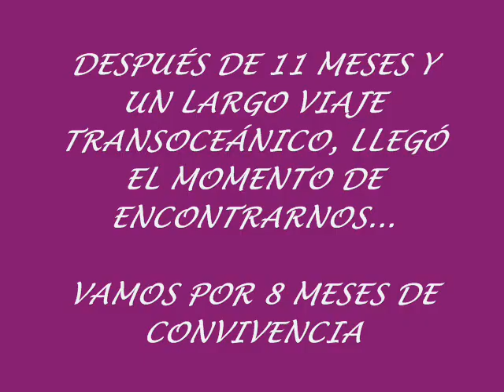LA CARRETERA, RECORDANDO EL TIEMPO PARA UN ENCUENTRO...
DESPUÉS DE MI SEPARACIÓN CASI ME JURÉ QUE NUNCA MÁS ME VOLVERÍA A ENAMORAR. MIS ÁNIMOS SE ENFRIARON Y SIN QUERER VOLVÍ A TENER UNA PERSONA EN MI VIDA: ¡ALGUIÉN QUE DE VERDAD ME AMA! FUÉ UN PROCESO DE 11 MESES DE VERNOS A TRAVÉS DE UNA CAM, DE PASAR HORAS Y HORAS HABLANDO A TRAVÉS DE UN MICRO...EL PASADO 9 DE ABRIL SE CUMPLIÓ EL SUEÑO DE ESTAR JUNTOS